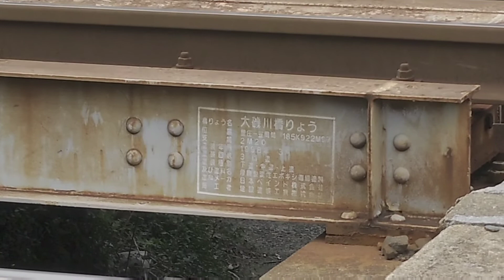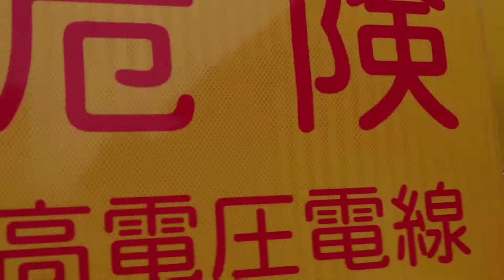山陽本線 大磯三踏切 大磯一踏切 散歩